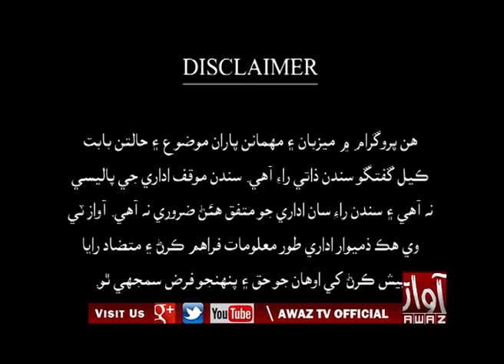SINDH DESK 24 11 2018 PART 1